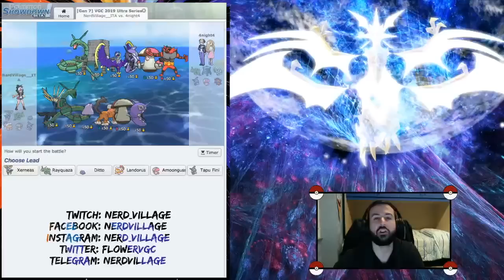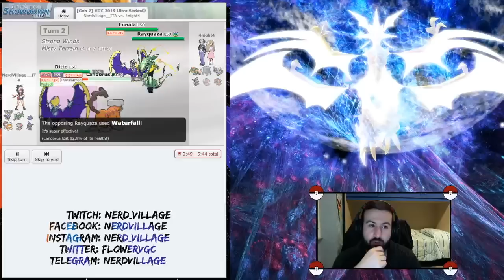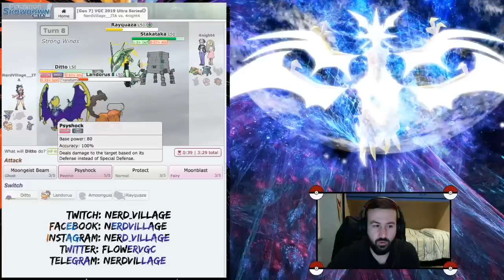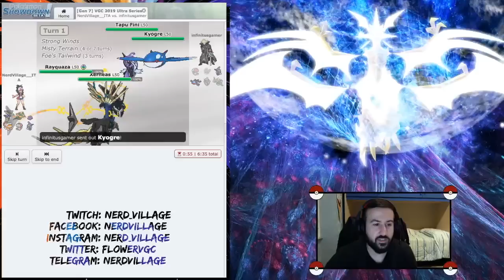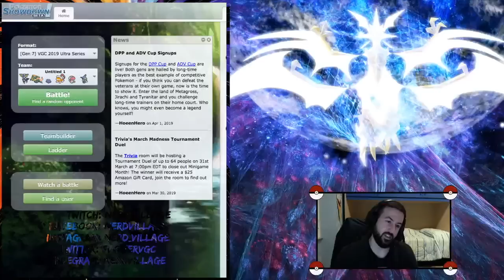RANKED VGC 19 ULTRA SERIES #3: Ditto?? [Pokèmon Showdown]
Mi raccomando ragazzi, lasciate un bel commento su come si può migliorare il team! Faremo 3 episodi e poi passeremo a un altro archetipo!